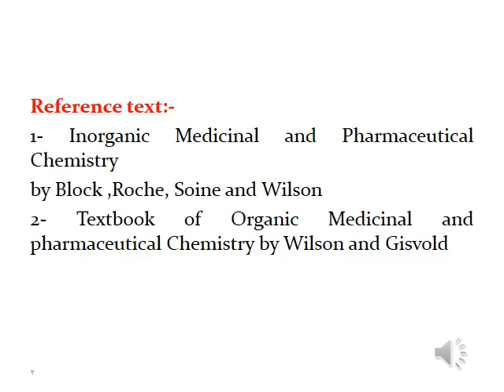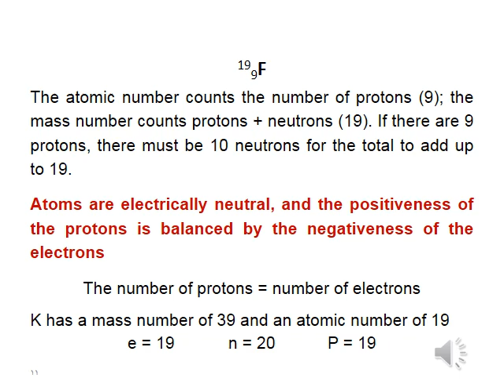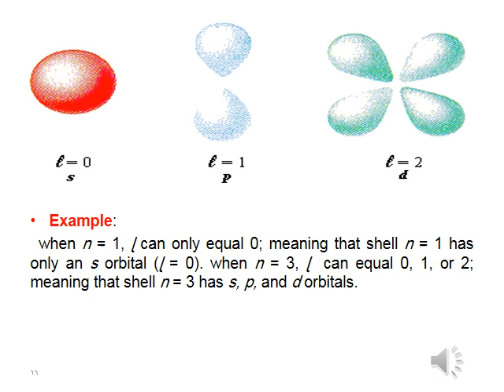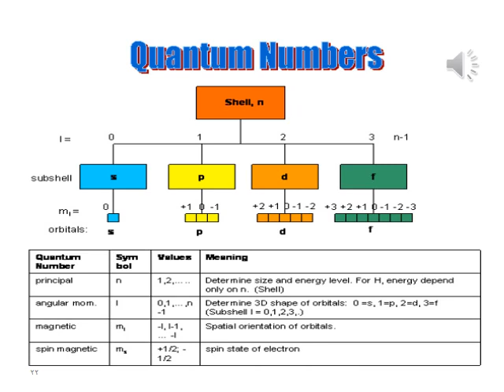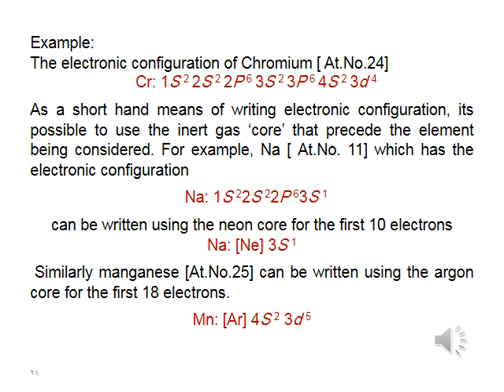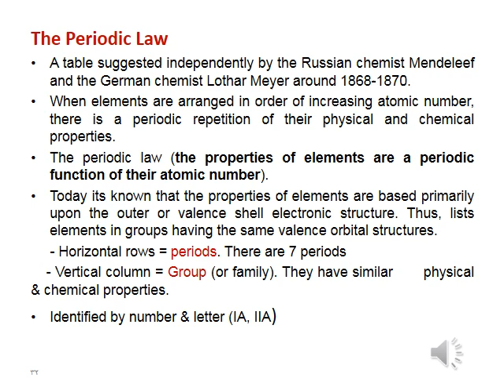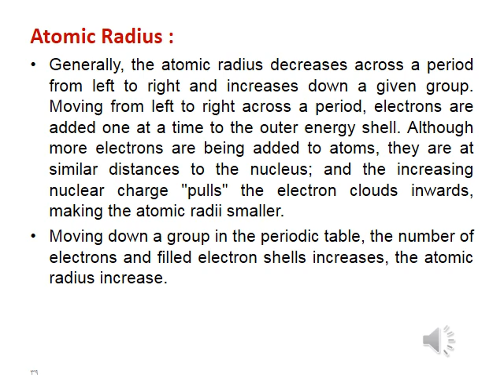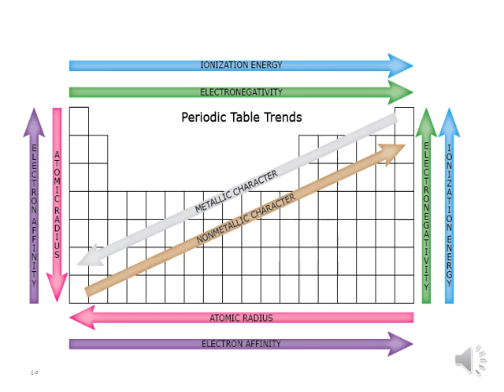Inorganic Ph. Ch. Lec.1 د. سيماء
مرحلة ثالثة / صيدلة جامعة الموصل